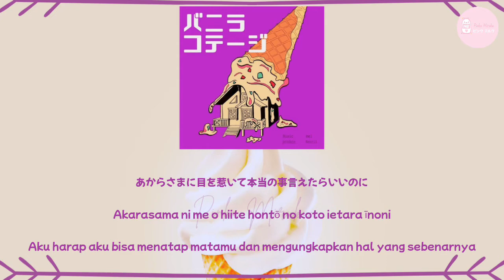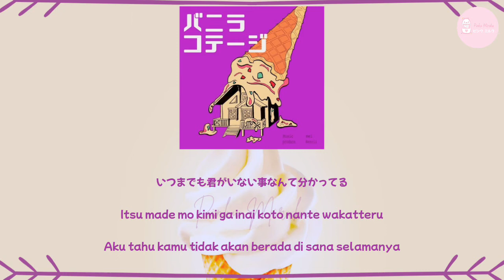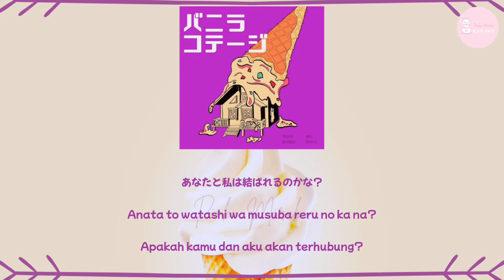Mei & Henrii (feat. Nenne) - Creamsoda and Chandelier (クリームソーダとシャンデリア)| LIRIK KANJI/ROMAJI/INDONESIA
ピンクミルク
Pinku Miruku

Artis: Mei & Henrii

Judul: Creamsoda and Chandelier (クリームソーダとシャンデリア)

Artis: Henrii, Mei

Artis unggulan: Nenne

Album: Vanilla Cottage

Dirilis: 2020

Genre: Pop